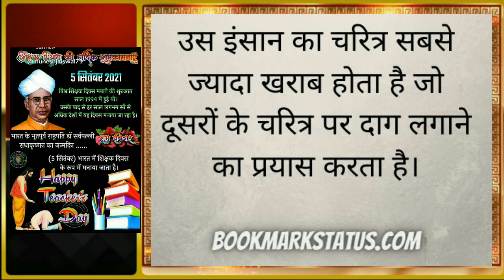VIRAL NEWS!ZEE-MP/CHAG प्रिंसिपल ने शिक्षक पद की गरिमा को किया शर्मशार|FIRदर्ज|SUSPEND|जेल भेजा/WHY?